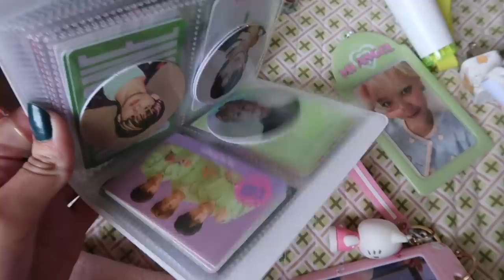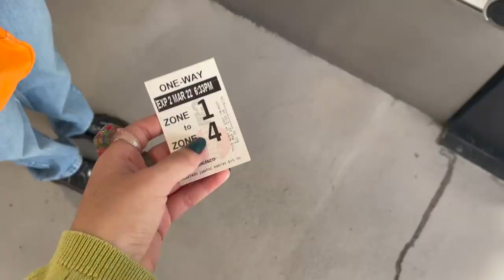Justin Bieber Concert Vlog! [San Jose 03/02/2022]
pinterest: yaymoii or yeimy cifuentes

♪ Together (Prod. by Lukrembo)